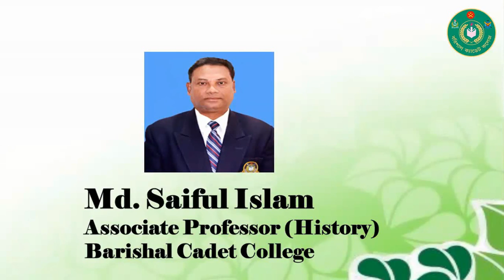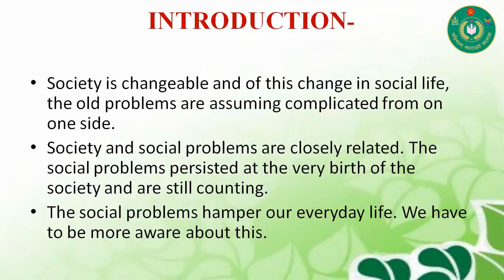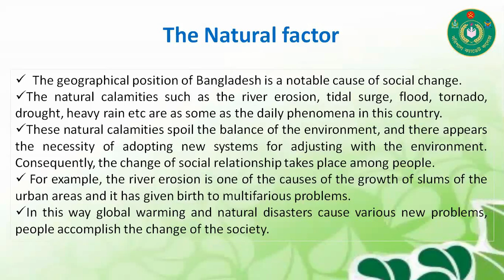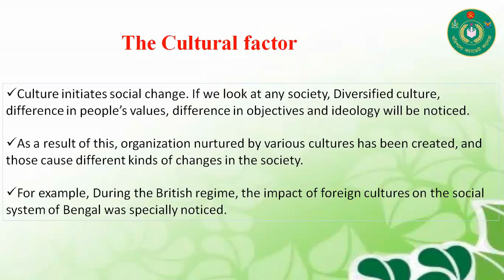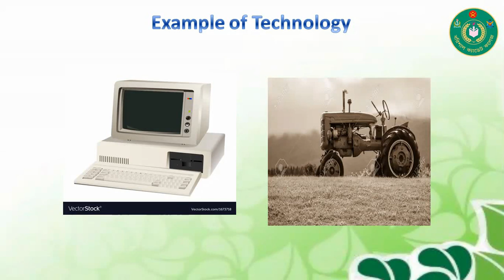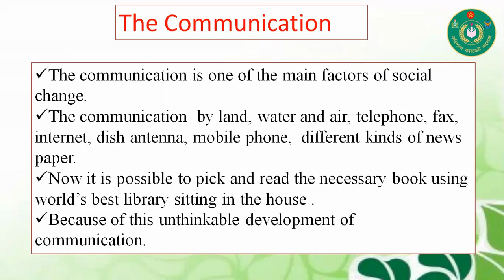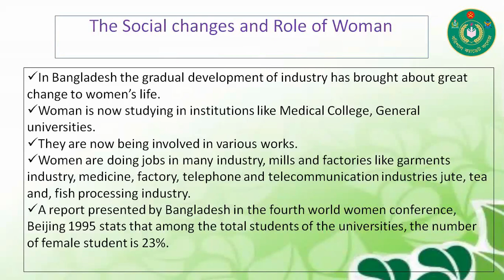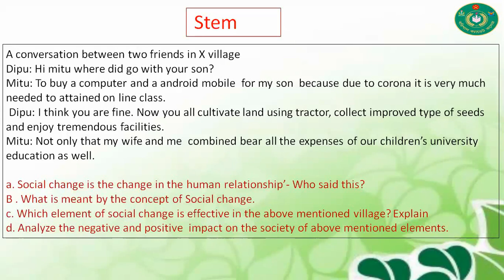X BGS Social change MSI 29 06 20